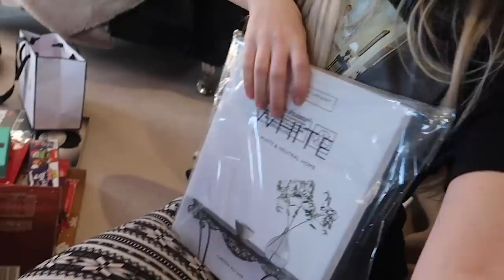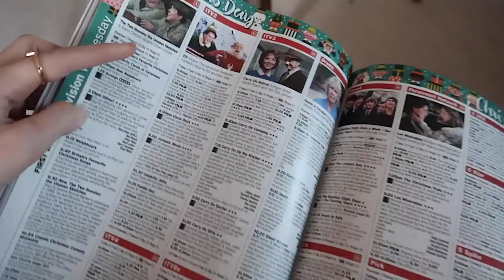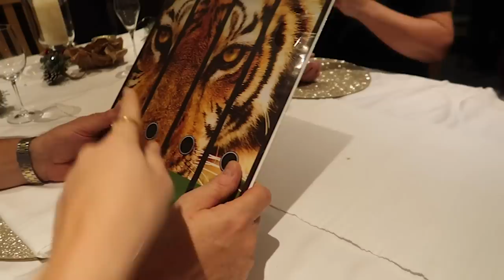WHAT I GOT FOR CHRISTMAS & BOXING DAY VLOG 2019 | Freya Farrington